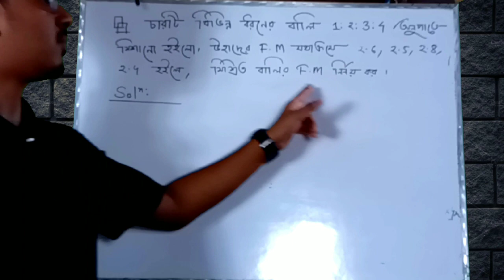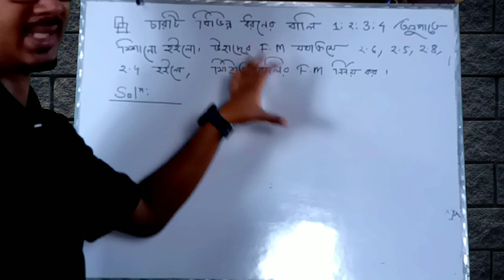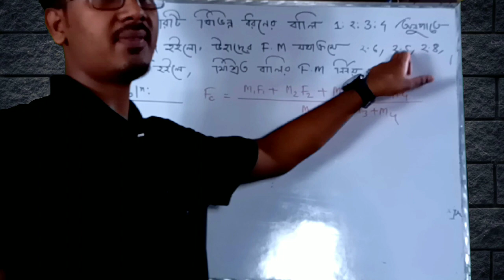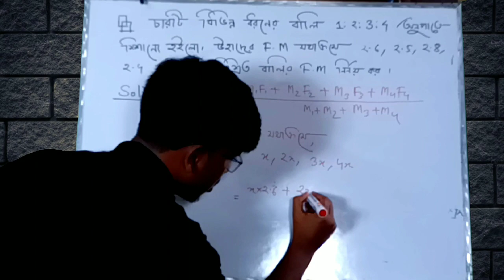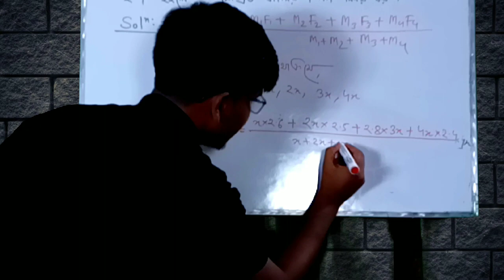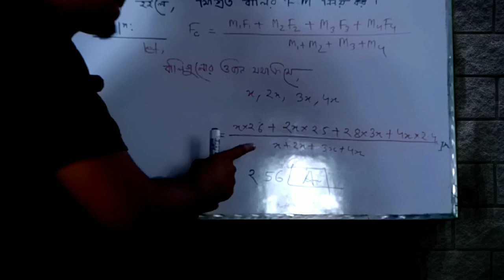বালি,বালির আয়তন স্ফীতি, সুক্ষতার গুনাঙ্ক ও কিছু গানিতিক সমস্যা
From this video you learn about sand,fineness modulus, the stretch of sand and some mathematical term